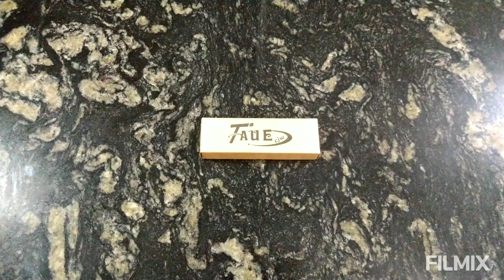CANIVETE TAUE HC-002 [NOVO]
CANIVETE TAUE HC-002, possui um corpo em aço, com detalhe, uma tala de aço presa por parafusos. Lâmina em DROP; pomo quebra vidro.
Possui um clip.
Ideal para camping, pesca, caça, EDC, bushcraft, trilhas e trekking.